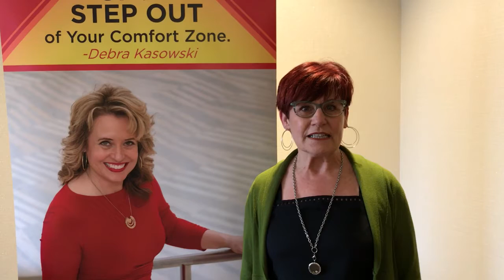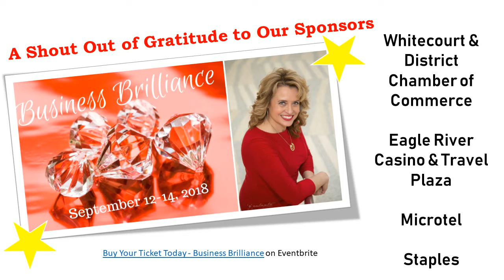Business Brilliance in Whitecourt September 12 14, 2018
Speaker, 3X Best Selling Author, and Executive Coach Debra Kasowski will be in Whitecourt, Alberta September 12-14, 2018 presenting a 3-day Business Brilliance Event focused on Money, Mindset, and Magnificence. This event is for entrepreneurs, business owners, and professionals who wish to maximize profits, productivity, and performance.